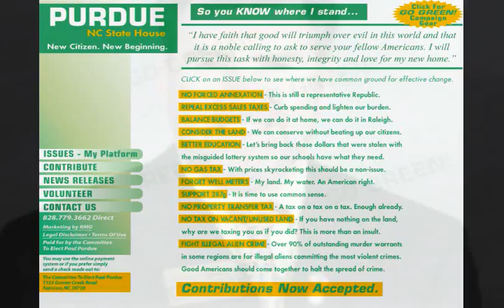Candidate Paul Pudue speaks about Taxes & State spending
Candidate Paul Pudue speaks about Taxes & State spending this was filmed in Fairview.